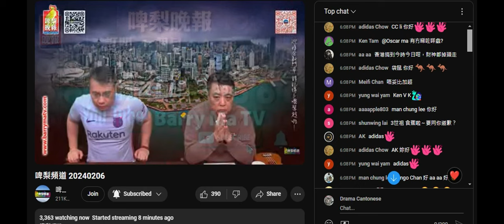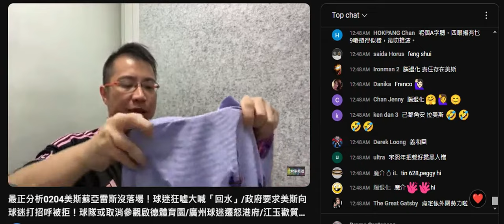20240206 啤梨晚報打女人偷錢賊林匡正問啲仆街借咗幾件美斯波衫鳩吹係自己。2022年或之前無著過。根據佢所吹係舊咁點解咁多年嚟都無著過，反而其他普通TEE就重覆著，呢件紫色又係窄到仆街+成日扯衫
呢條黑色長由1月19號連續日日著到呢日，星期六日都著，更無時間洗啦
去到8號就連著3個禮拜

有幾千蚊買波飛，買咁多波衫，反而條褲著嚟著去都係呢條

呢日件波衫係2023年2月2日著過，之前及之後都無著過
藍色嗰件係2024年3月4號第一次著
黑色ali嗰件曨一次

唔係球隊TEE一年就重覆又重覆咁著。祖雲達斯件TEE都重覆咗幾次
深水埗嗰件賣231蚊兩三個月著幾次。有件項膊位有紅邊嗰件都一年著幾次
所以問仆街借唔係無可能，佢仲吹好耐之前買
2023年大多數都係著本地球隊，2022年或之前俾網友話佢著嚟著去嗰幾件波衫，仲話佢偏好藍色